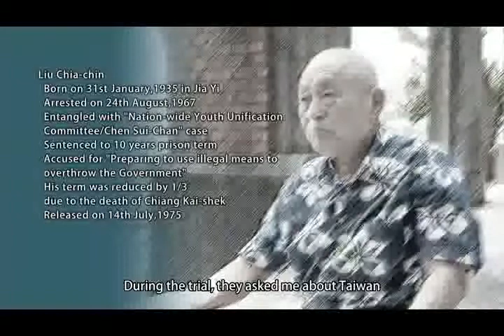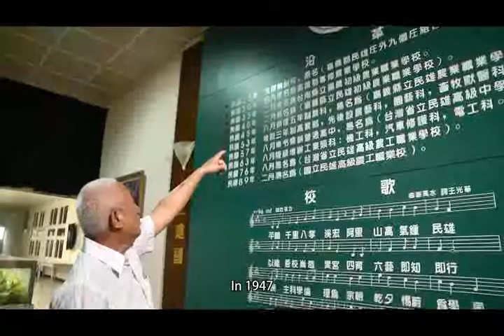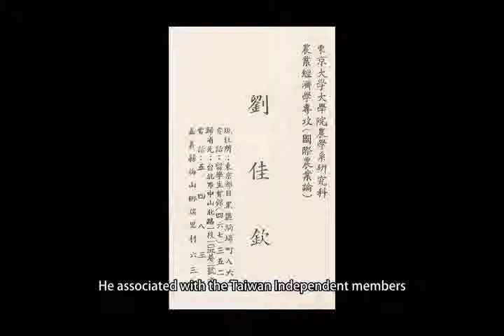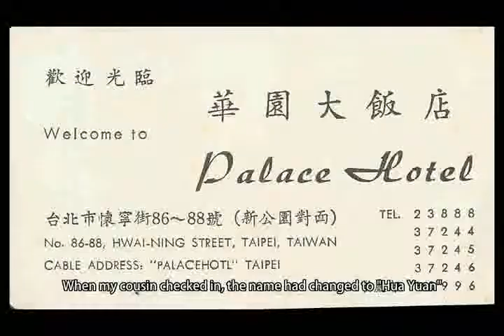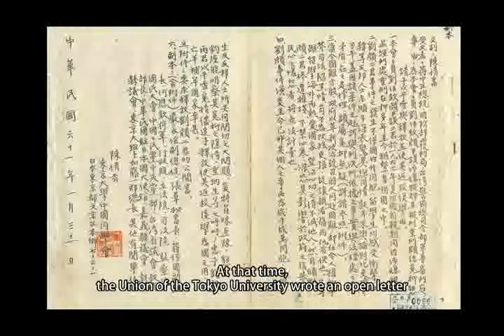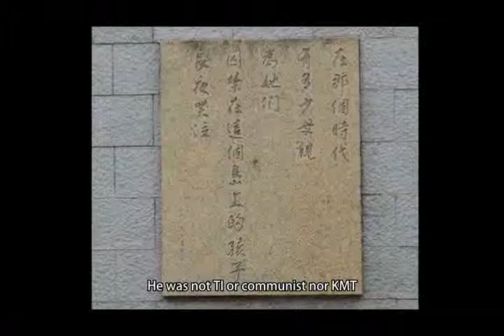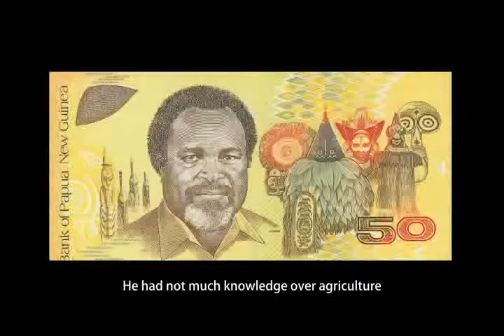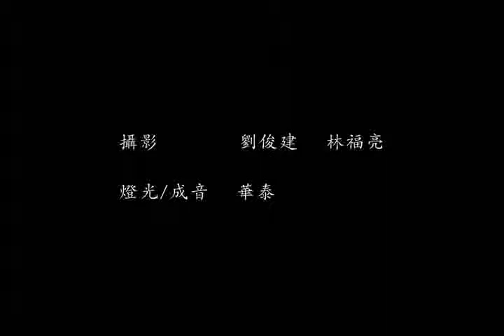劉佳欽口述歷史英文版